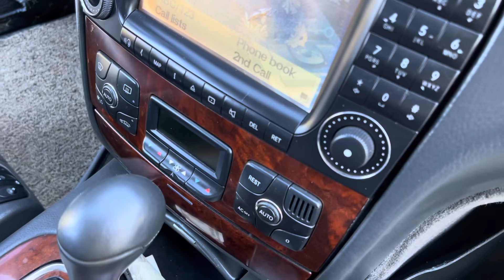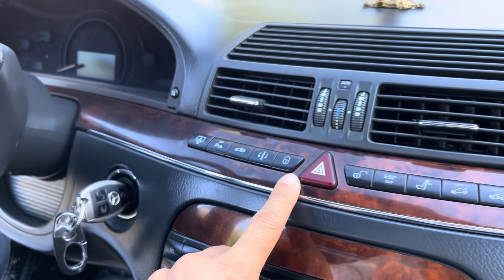Dành cho ai khó tính đi mua xe S500 mà chưa mua đc..vừa mới mà chỉ tầm 300 tr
Mẹc s500 , số tự động , nhập khẩu ĐỨC
Xe đại chất
Giá nhô 300 thôi ạ 🥰 Các bác qua mua  ủng hộ em nhé .. về giá thì các bác yên tâm luôn bớt hợp lý , các bác có thể trả 1 cái giá mà bác cảm thấy hợp lý , ok là bên em để cho bác thôi ạ